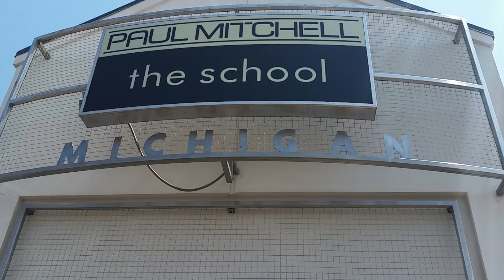Paul Mitchell Trimup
Back in the long flow days of 2015, I used to have my personal Cosmetologist Trista take good care of me at Paul Mitchell the School. She would make sure that I was fly and my locks were extra luscious.